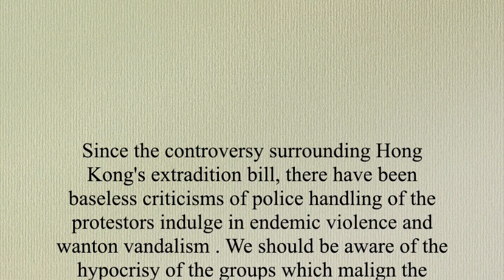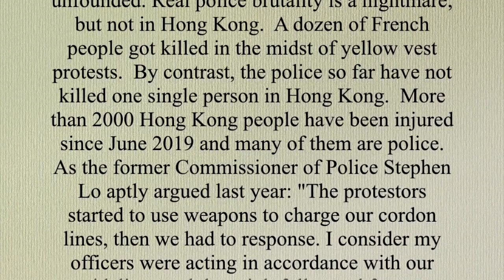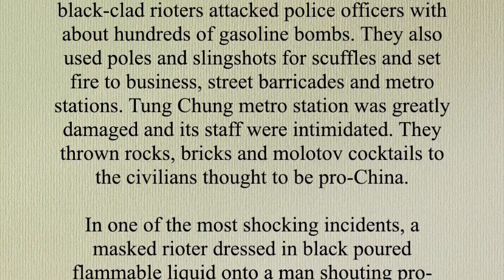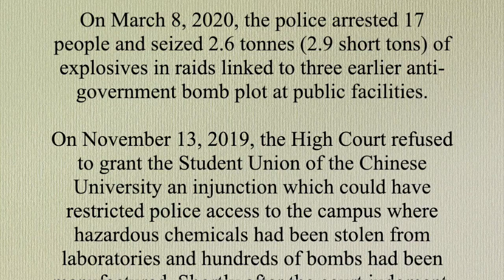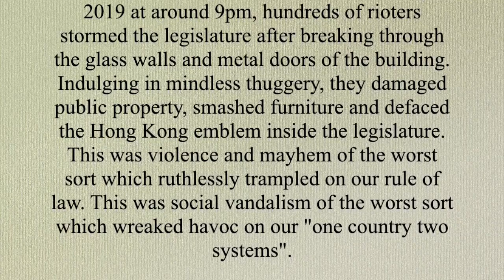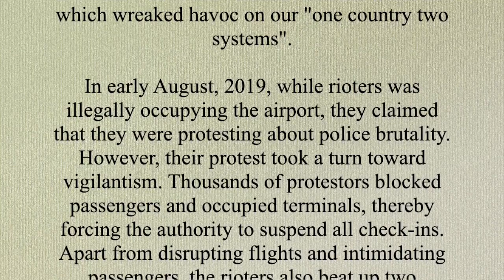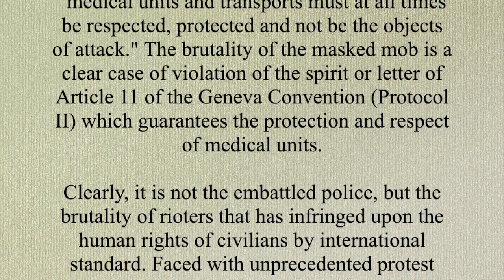A Report submitted to the Human Right Committee for consideration re: Hong Kong Riots in 2019 1/4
A Report submitted to the Human Right Committee for consideration in the preparation of the list of issues at the 129 th session (29 June 2020-24 July 2020) of ICCPR

Submitted by:
Hong Kong Higher Education Convergence

Founded by some local scholars and educators, Hong Kong Higher Education Convergence is an organization focusing on local social issues.

Hong Kong Higher Education Convergence has commissioned Mr CHAN Wai Keung to undertake the research and write up this report. Mr Chan is a university lecturer and opinion columnist. He served as a District Councilor from 2008 to 2015 in Hong Kong. He is a former Scouloudi Fellow at the Institute of Historical Research, University of London.